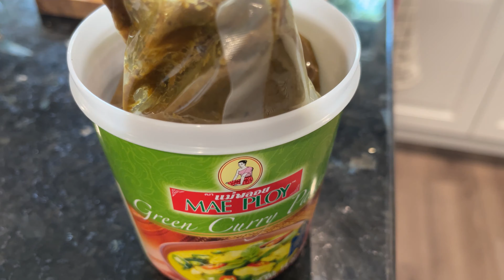COOKING THAI GREEN CURRY CHICKEN & FRIED RICE DISHES || BLACK WIDOW MOVIE WITH MY FRIEND VLOG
I cooked up Thai green curry with chicken and bamboo shoots. I always made fried fried rice and had steamed rice to those who preferred it than fried rice.